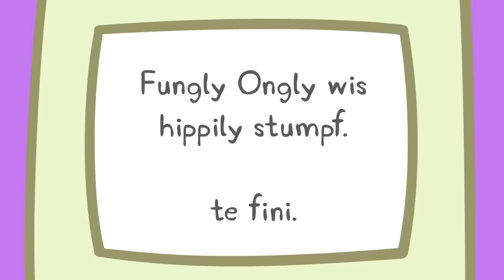Peppa Pig Full Episodes | Once Upon A Time | Cartoons for Children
EON-PEP-ECOMP-S07-MULTI-EN Peppa Pig Full Episodes | Once Upon A Time | Cartoons for Children